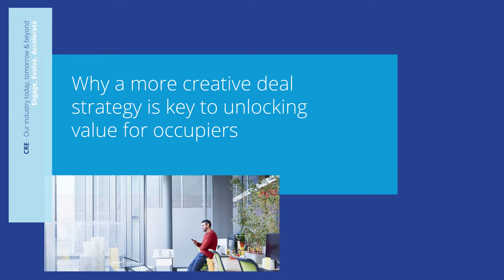Why a more creative deal strategy is key | CRE - Our industry today, tomorrow and beyond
The main focus during the pandemic was on cost-saving strategies and a level of downsizing driven by new working practices but we are now seeing an about face by many organisations, which are once again recognising the positive aspects of the office environment.

In our ‘CRE - Our industry today, tomorrow & beyond’ report Peter Leyburn looks at how the complexity of the post-pandemic environment for occupiers is placing a premium on deal-makers who bring creativity and a full suite of skills to the negotiating table.